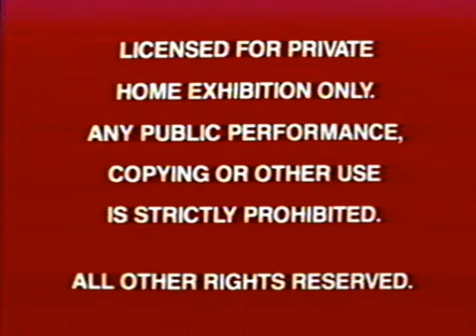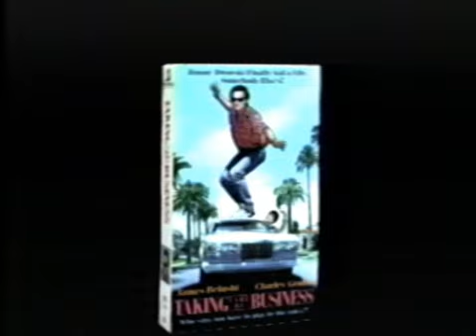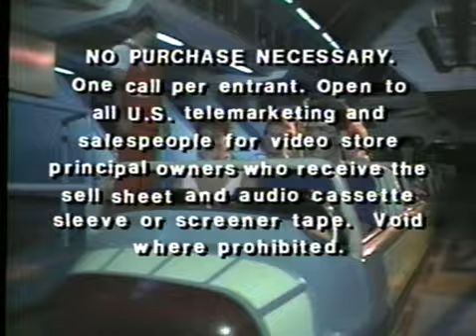Opening to Taking Care of Business 1990 Demo VHS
1. FBI Warning screens (Dark Red; mostly used on Buena Vista tapes in 1986 and 1987, but still used on demo tapes until 1991.)
2. Taking Care of Business promotional trailer
3. Start of the film (No Hollywood Pictures logo)

Print Date: November 24th, 1990